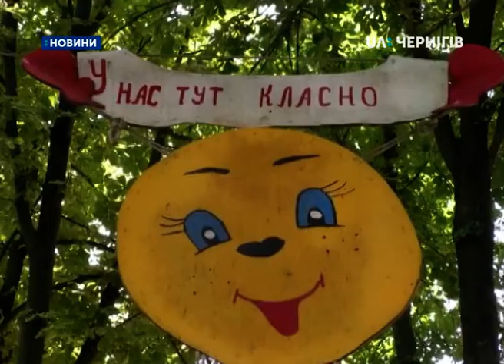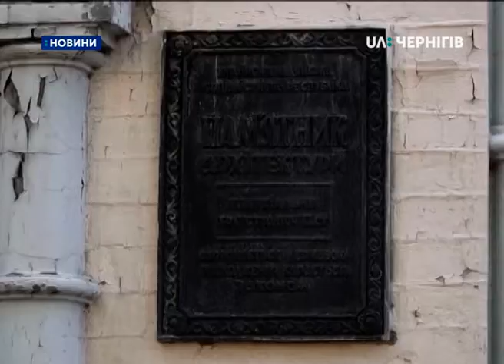14.08.2019. Новини. 8:00